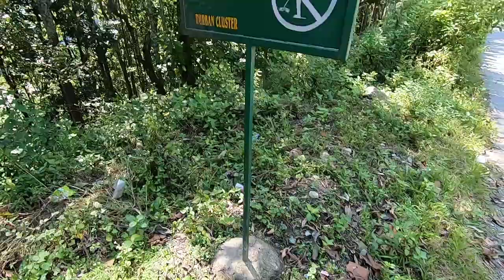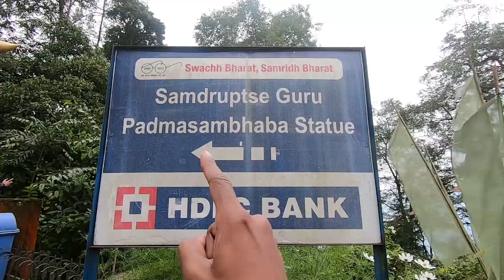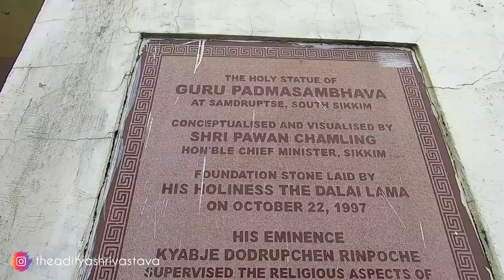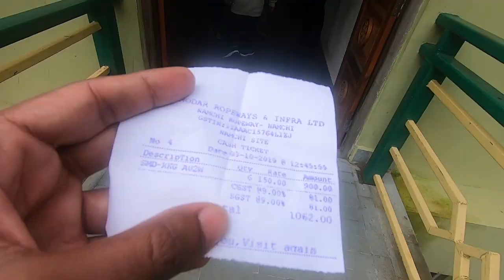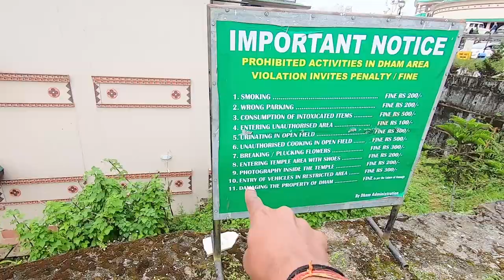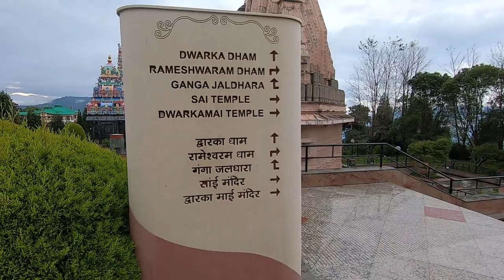Samdruptse Statue & Char Dham | Gangtok to Pelling | Sikkim | NorthEast | Day-4 | Aditya Shrivastava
Hey everyone, 🙋‍♂️

Welcome to the fourth vlog of my travels in the North East of India. In this vlog, we will experience the beauty of the Samdruptse Statue and the serenity of Char Dham. Enjoy 😊

Adios